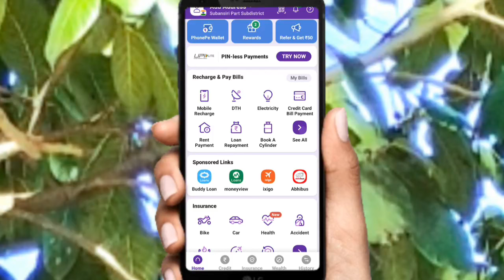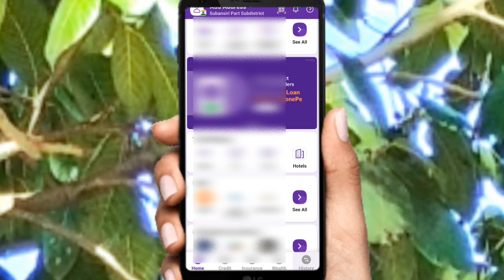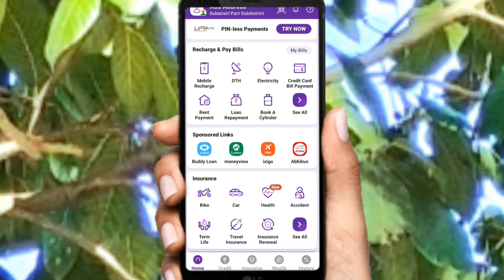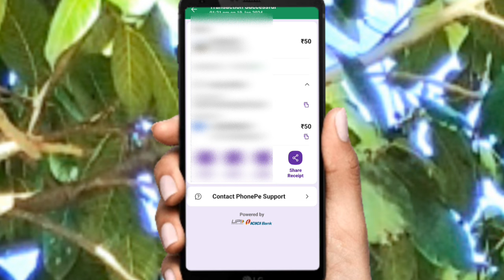phonepe transaction history kaise delete kare | how to delete phonepe transaction history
Phonepe Transaction History Kaise Delete Kare 2024 | How To Delete Phonepe Transaction History 2024
how to delete phonepe transaction history || phonepe transaction history kaise delete kare
How to delete phonepe transaction history | phonepe history delete | phonepe history new update

➤ Your Queries 🟢
phonepe transaction delete kaise kare 2024Phonepe transaction history kaise delete kare